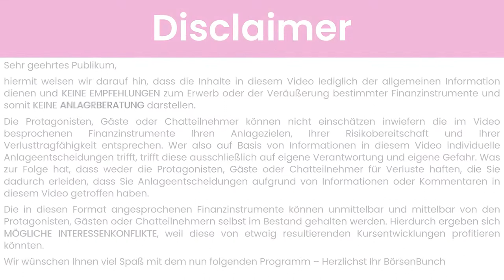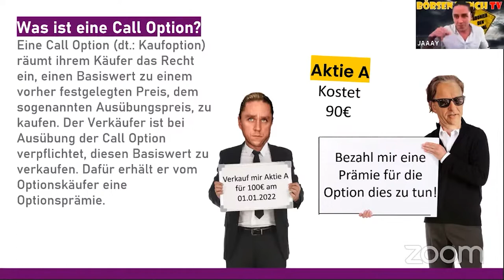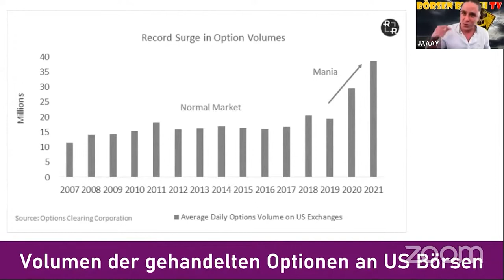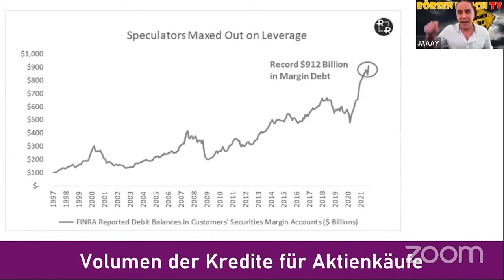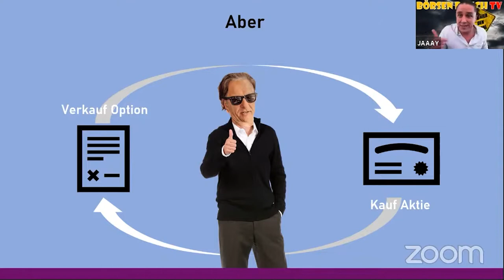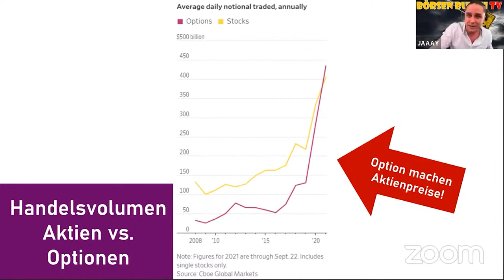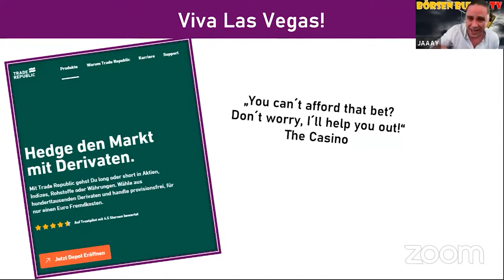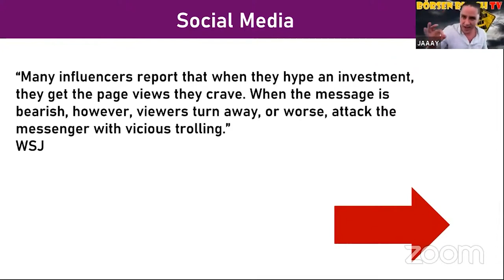Optionen & Margin als Krisenindikator - Wieso Jay einen Großteil seiner Tesla Aktien verkauft hat.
Thomas Strelow (Börse Düsseldorf), Tino Joffroy (Privatier) und Jacob Risse (funnymoney.de, OECD GMW, NFK NRW) schauen sich gemeinsam das aktuelle Handelsvolumen von Optionen und den kreditfinanzierten Aktienhandel an.

Der Nachsatz des Titels… das ist doch der eigentliche Schocker hier!
„Wieso Jay einen Großteil seiner Tesla Aktien verkauft hat“?! Das klingt dramatisch!!

Denn Jay und seine Tesla Aktien sind ein Kapitel für sich! Er kaufte TSLA damals als sie noch zweistellig gekostet haben und nahm die komplette Reise an die Spitze der Autoindustrie mit. Er ist auch heute noch bekennender Elon Musk Fan und steht zu 100% hinter der Technologie, dem Design und dem sonnigen Ausblick in die Zukunft. Die Kurse steigen – täglich – und die Quartalszahlen für das vierte Quartal des Elektroautobauers waren bombastisch.

Wieso also jetzt der Verkauf?

Diese Geschichte beginnt eine Woche zuvor, als Tino ihm einen SeekingAlpha Artikel weiterleitete, in der die Tesla… na nennen wir es mal „Problematik“ aufgezeigt wurde.

Analog zum GameStop Squeeze wurde dort vorgerechnet, wie wahrscheinlich es ist, dass Tesla der größte Gamma-Squeeze aller Zeiten ist.

Anhand dieser steilen These machte sich Jay also auf, die Daten hinter dieser Hypothese zu recherchieren und um ganz genau diese Daten geht es in diesem Video.

Zwischen den Jahren 2020 und 2021 hat sich das Volumen der gehandelten Optionen verdoppelt! Für alle nicht Optionshändler unter uns: Das ist alles andere als normal.

Und schlimmer noch: Im Jahr 2020 hat das täglich gehandelte Optionsvolumen zum ersten Mal überhaupt das Volumen der täglich gehandelten Aktien überschritten. Sprich: Damals orientierten sich die Kurse für Optionen an denen der Aktien und seit letztem Jahr orientieren sich die Kurse der Aktien an denen der Optionen.

Abgerundet wird diese toxische Mischung durch einen rekordverdächtigen Wert an kreditfinanziertem Aktienhandel, der aktuell bei 1.000 Milliarden US-Dollar auf Pump liegt.

Kombiniert man diese drei Werte mit den Lehren aus dem GameStop-Drama aus 2021 und einem generellen Wissen über die Tätigkeit eines Marketmakers, ist man beunruhigt.

Und das allem Anschein nach in einer Größenordnung, die Jay dazu brachte seine Tesla Aktien auf den Markt zu werfen.

Das komplette Zusammenspiel der Faktoren bekommst Du in dieser Episode sehr anschaulich erklärt.

In diesem Sinne viel Spaß dabei Dir ernsthafte Fragen über das Fortbestehen des Marktes zu machen.